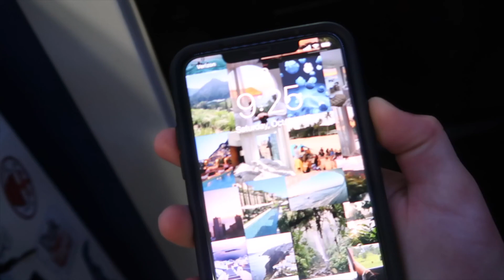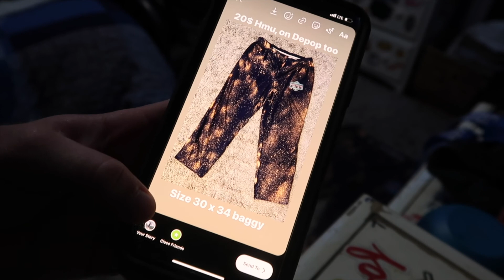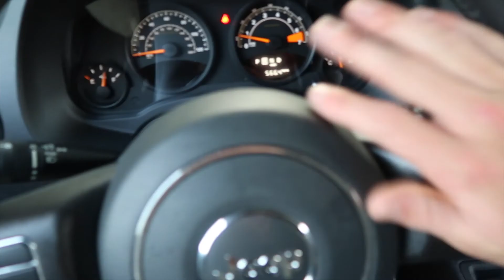DIY Bleached Pants